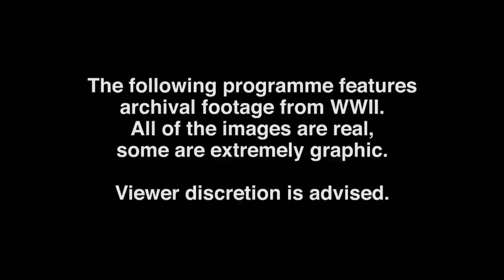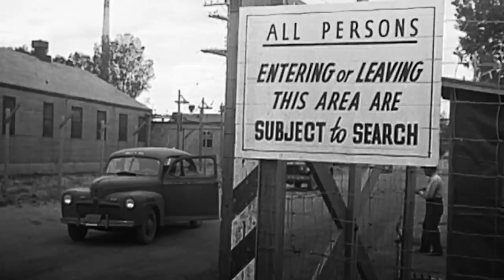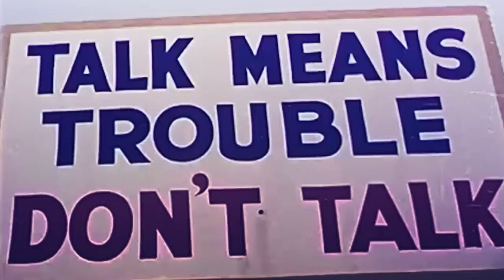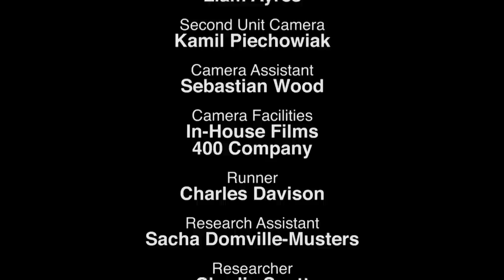End of World War II - WWII: Witness to War - S01 EP12 - History Documentary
Discover the pivotal moments of World War II as we delve into the use of atomic bombs in Hiroshima and Nagasaki, leading to Japan's surrender. Witness the devastation and impact of these historic events in this compelling episode of WWII: Witness to War.

Experience WWII's pivotal moments through personal stories in WWII: Witness to War. Rare accounts and expert insights reveal the human side of major battles, from the German invasion to Dunkirk. Relive history's turning points with raw narratives and compelling visuals.